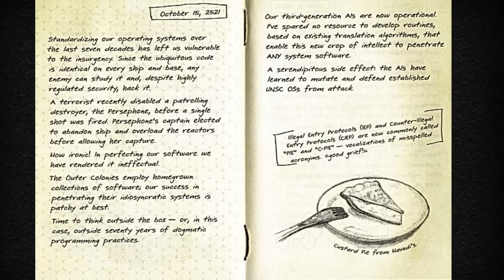3rd Generation Smart AI's | Halsey Ep.17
In this episode: We discuss the next entry of Doctor Halseys Journal, covered standardization of OS's and 3rd Gen Smart AI's!